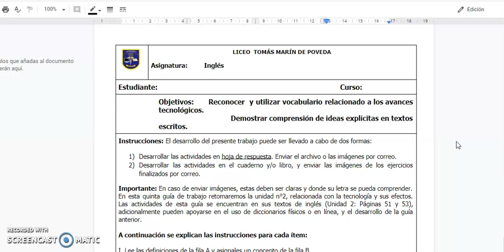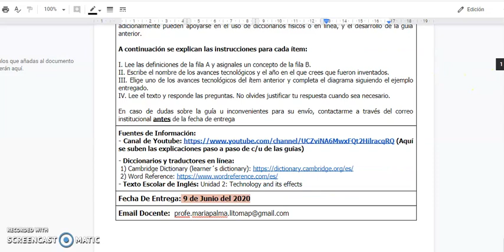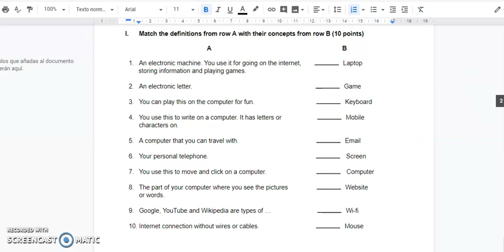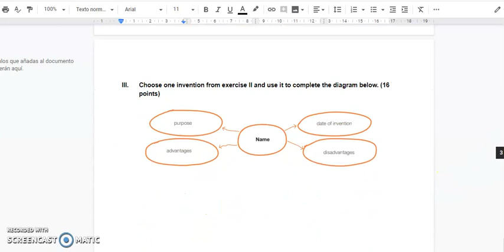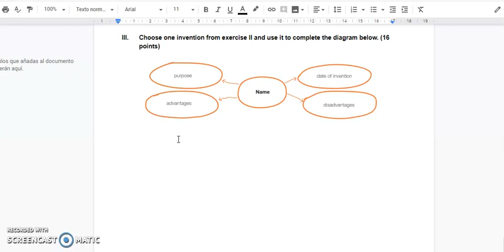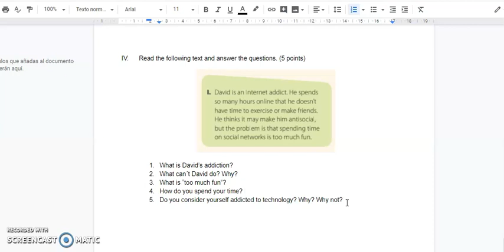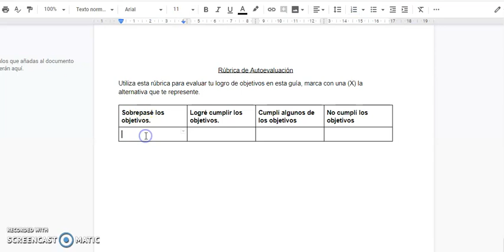2° MEDIO INGLÉS [Guía n°6: Technology and its effects]